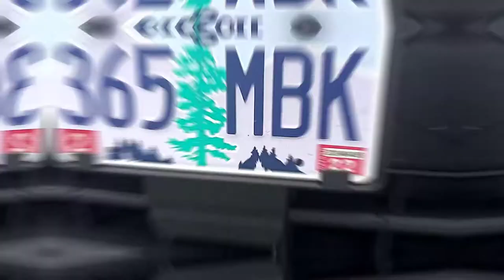KAZI FET KAEVON MALIK"GO HARD"